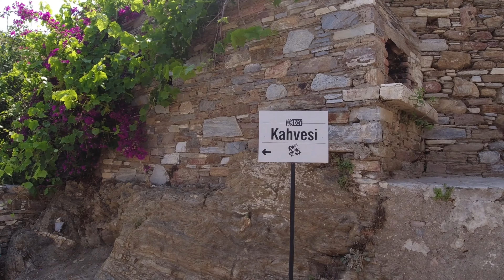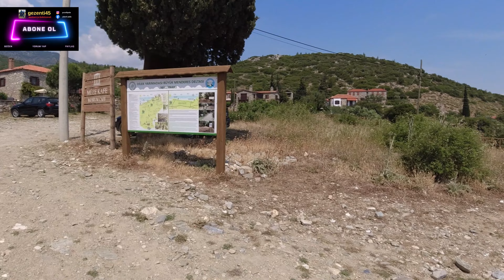Doğanbey köyü /Söke/Aydın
Bu videoda sizlerle birlikte Aydın Söke ye bağlı olan Doğanbey köyüne gidiyoruz
iyi seyirler